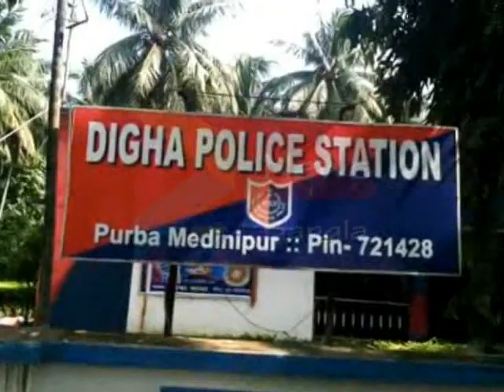DIGHA TOURIST WEATHER#25 10 19 SAMIR MAITY#